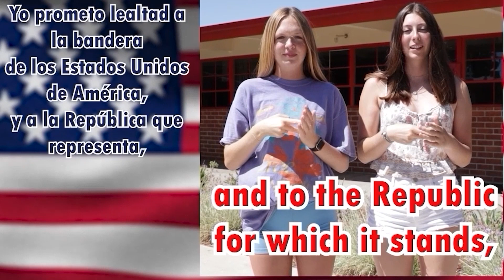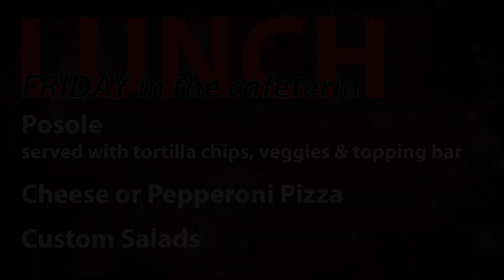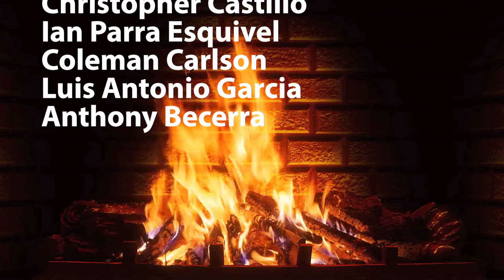12 11 2023 FUHS NEWS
Fallbrook Morning
NEWS

Music Curation
George Herring

Interstitials
Luis Antonio Garcia
Anthony Becerra

Happy Holidays, Fallbrook
Christopher Castillo
Ian Parra Esquivel
Coleman Carlson
Luis Antonio Garcia
Anthony Becerra

Pledge
Jesus Perez Sanchez
Miguel Salgado
Sophia Pizzo
Harley Benitez

News
Brianna Lucchesi
Abrielle Boucher
Michael Martinez
Kieran Colgan
Shailyn Cope
Serenity Ramsay
Topanga De La Cruz
Anjali Rameshwar

Toy Drive
ASB Officers

Holiday Spirit Week
Isabelle Exile
Saviona Thomas
Leslie Leon
George Herring

Adventure Club
Heidi Fouret

GO WARRIORS!!!